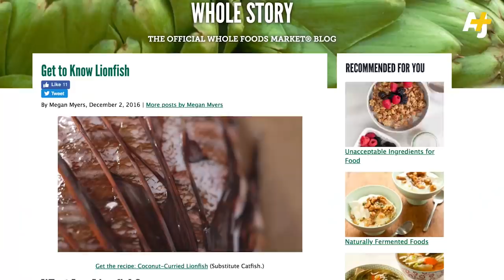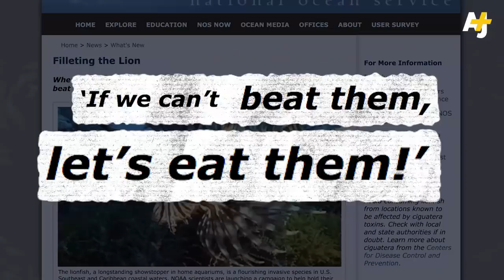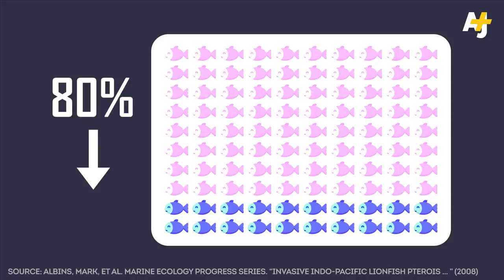Why eating this fish could save coral reefs | AJ+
The invasive, venomous lionfish is destroying coral reefs in the western Atlantic. So scientists and conservationists have come up with a novel way to fight back: eating them. In this Shorty Award-winning, James Beard-nominated episode, Yara goes spearfishing with divers off the coast of Florida and tastes this invasive species for himself.

PRESENTER/PRODUCER: Yara Elmjouie
SENIOR PRODUCER: Tabish Talib
PRODUCER: Serena Ajbani
EXECUTIVE PRODUCER: Sarah Nasr

EDITORS: Yara Elmjouie, Tabish Talib
SENIOR EDITOR: Nanako Pierce
ANIMATOR: Zeino
CAMERA: Tabish Talib, Yara Elmjouie

CONSULTING PRODUCER: Corinna Wollmann
BRANDING/LOGO: Mohammad Aklik, Mohammad Kakhi
SPECIAL THANKS: Steve Gittings (NOAA), Alex Fogg

FEATURING: Eric Billips (Islamorada Dive Center), Jack Whittle (Islamorada Dive Center), Hari Pulapaka (Cress Restaurant)